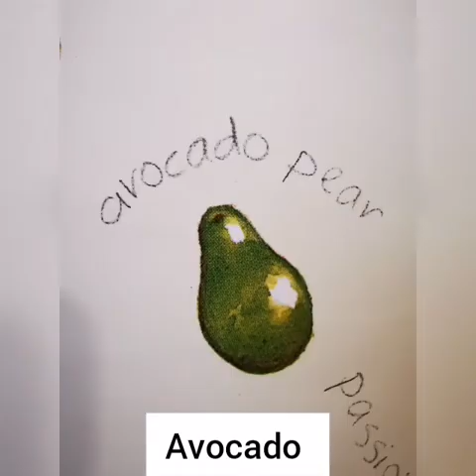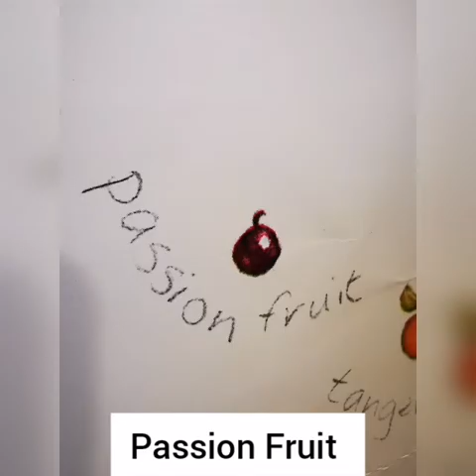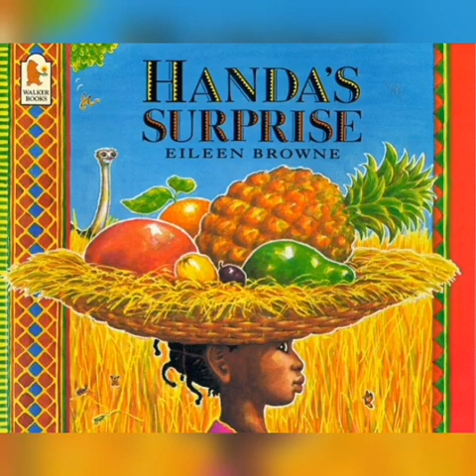Handa's Surprise Fruit Signs